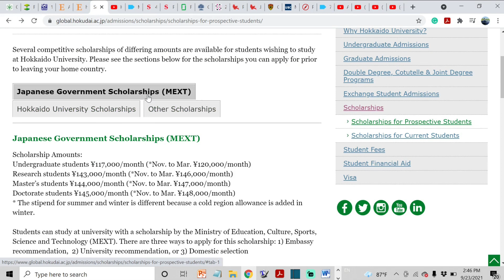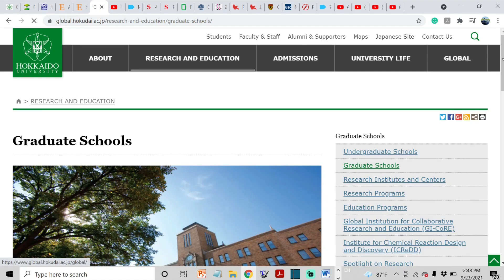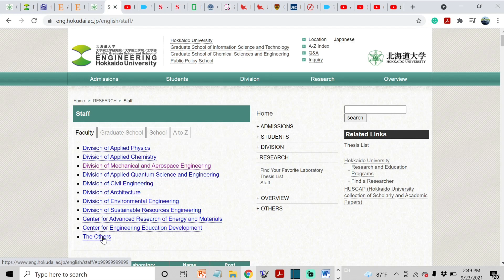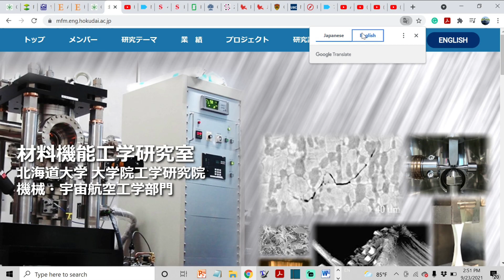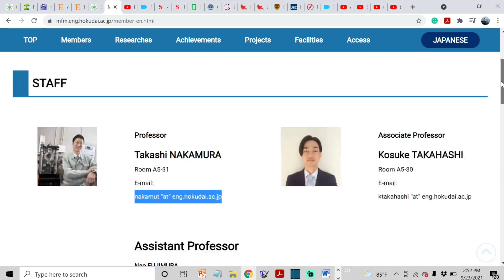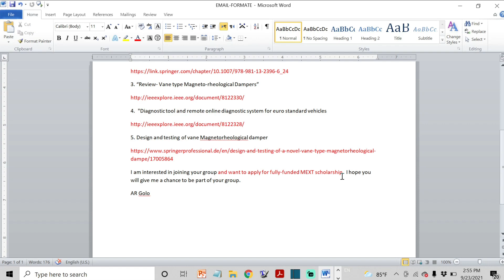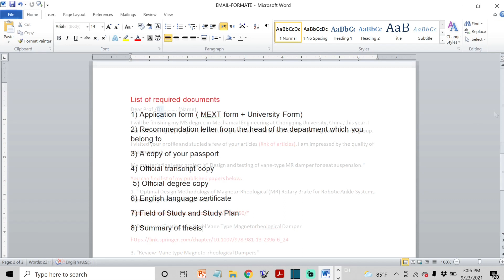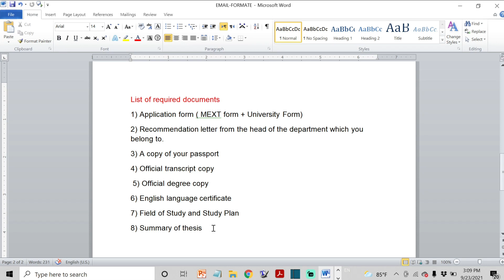Hokkaido University scholarship MEXT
Hokkaido University Japan scholarship MEXT